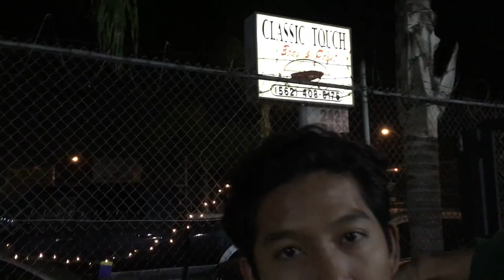Avatar taco party vlog!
Today was a day filled with food i hope you enjoy! please follow me on the social media sites below because i want to do a Q&A soon!!